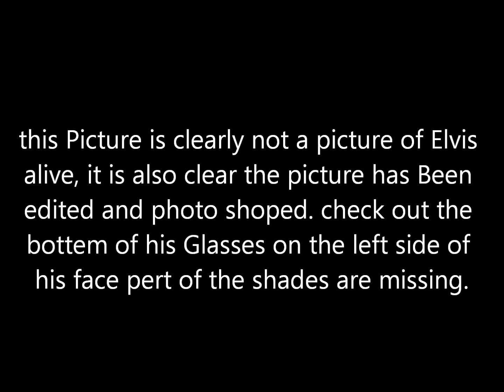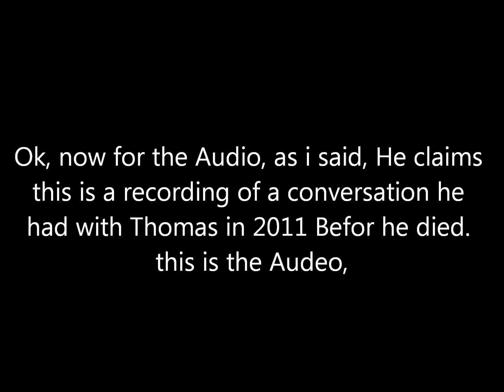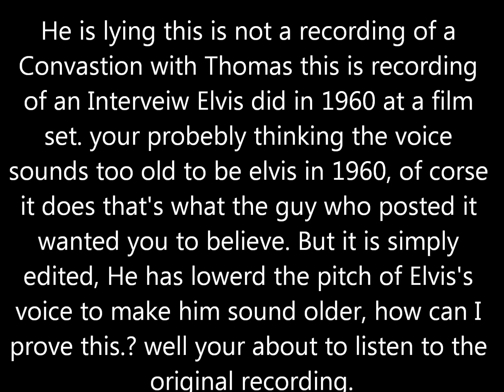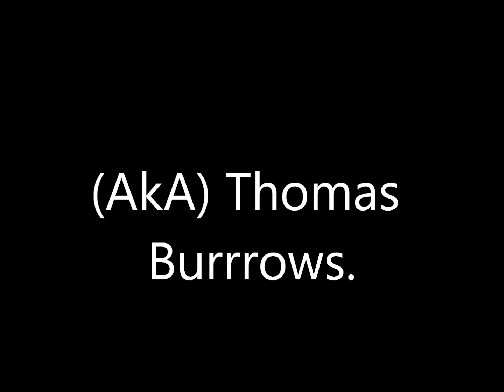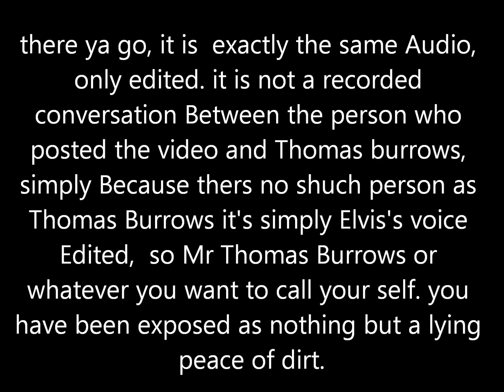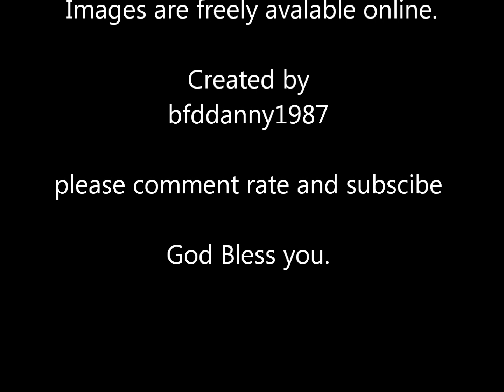Thomas Burrows exposed.wmv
this is to Expose James, and his fake Thomas Burrows, James a lying peace of dirt.